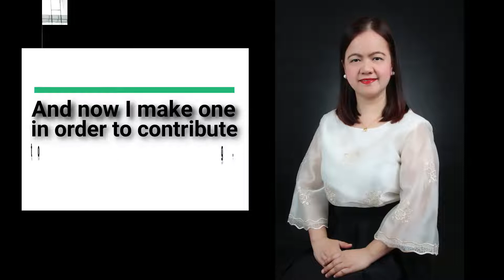QUALITATIVE APPROACHES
Here is a review lesson on essentials of qualitative research which are important in writing the Chapter III.🥰

Timecodes:
0:00 Intro
0: 50 Qualitative Research Defined
1:45 Qualitative vs Quantitative
2:15 Samples of Qualitative Questions Discussed
4:20 Qualitative Approaches
         Discussed and given examples eac

Thank you and God Bless us all! Stay safe and healthy. Enjoy watching and never forget to always wear a HAPPY HEART! ❤️🥰